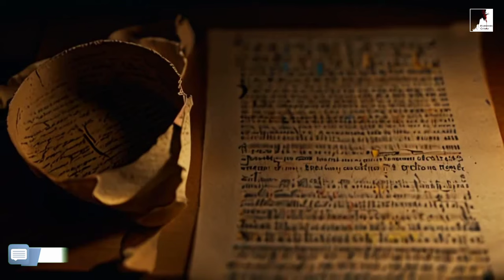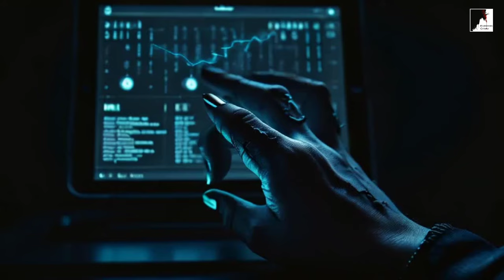A VERDADE OCULTA: O Pequeno Chifre e o Plano do ANTICRISTO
A Melhor Bíblia de estudo